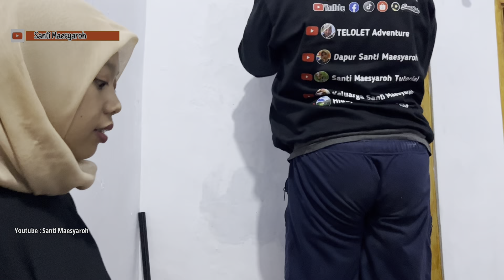Cara pasang Gorden Jendela Rumah pasang batang gorden & pasang hook gorden bahan Blackout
Beli gorden blackout murah disini